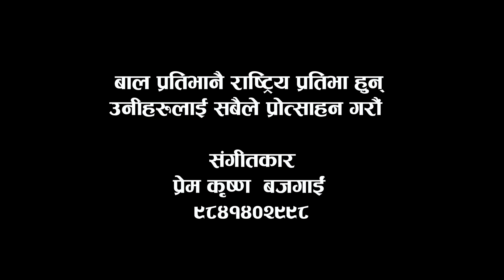Gurans Fulyo Pakhama By Unnati Pudasaini Ft. Grishma Ghimire | New Nepali Official Song 2023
Song: Gurans Fulyo Pakhama
Lyrics: Krishna Prasad Parajuli
Music/Compose: Prem Krishna Bajgain
Singer: Unnati Pudasaini
Arranger: Raju Karki
Recordist: Manoj Sangson Rai
Studio: King Studio
MUA: Sharmila Sunuwar
Artists: Grishma Ghimire, Sima Adhikari, Silbhana Shrestha, Drishya Sapkota, Unisha Katel, Shryan Pudasaini
Camera: Damber Rai
Edit: Himmat Chaisir
Director/Choreographer: Mira Mahat
Producer: Upen Pudasaini, Sumitra Chapagain
Special Thanks: Alpine Academy, Danchhi- 4
Copyright Provided By Prem Krishna Bajgain